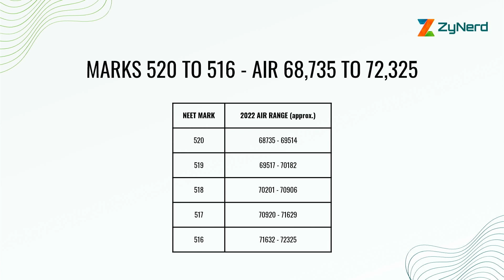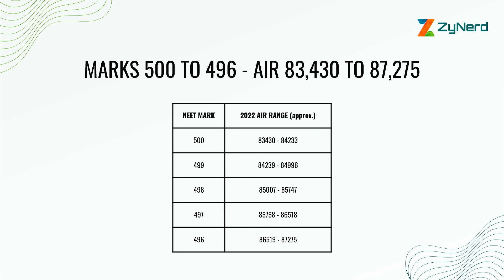All India Ranks 2022 for NEET Marks – 476 to 525